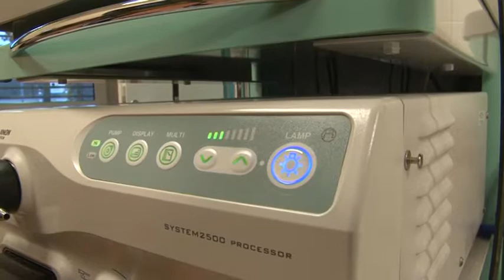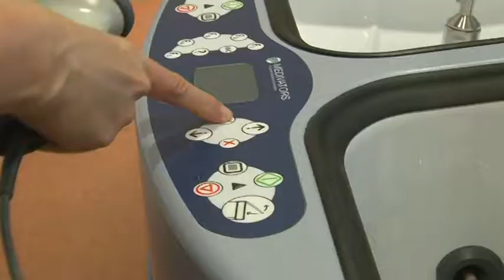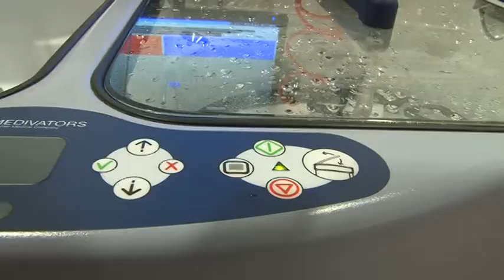Gasztroenterológiai osztály - Balassa János Kórház Szekszárd 20190109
Két új berendezés állt  a gyógyítás szolgálatába a gasztroenterológián. Az egyik könnyebben elviselhetőbbé teszi a laporoszkópos vizsgálatot, míg  a másik jelentősen hozzájárul a korszerű hígiéniás előírások betartásához